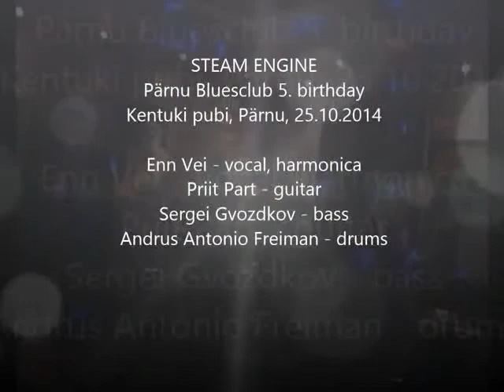Steam Engine - Pärnu Bluesclub 5. birthday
Enn Vei - vocal, harmonica
Priit Part - guitar
Sergei Gvozdkov - bass
Andrus Antonio Freiman - drums